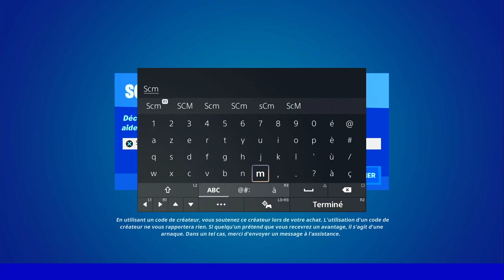ENFLAMMER DES STRUCTURES FORTNITE, ASTUCE POUR ENFLAMMER LES STRUCTURE SUR FORTNITE, GUIDE QUÊTE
▬▬▬▬▬▬▬ • BIENVENUE 😍 • ▬▬▬▬▬▬▬

▬▬▬▬▬▬▬ • PARTENAIRES 💪 • ▬▬▬▬▬▬▬

👉StealthGamer:
"SOISCOOLMEC"
"STRIKESOISCOOL"

TikTok "SoisCoolMecYTB"
👻Snapchat "soiscoolmec"

.▬▬▬▬▬▬▬ • TOP DON 💰 • ▬▬▬▬▬▬▬

▬▬▬▬▬▬▬ • MUSIQUE OUTRO 🎵 • ▬▬▬▬▬▬▬